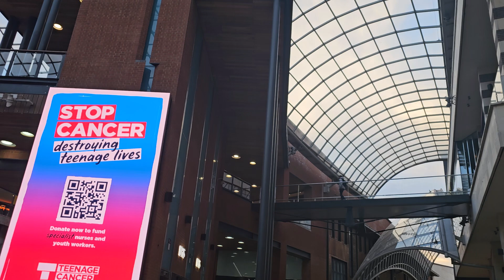UK England's Cabot Circus :Windrush Portrait Commissioned by His Majesty the King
Brands Bazili # King # Cabot Circus Mall#